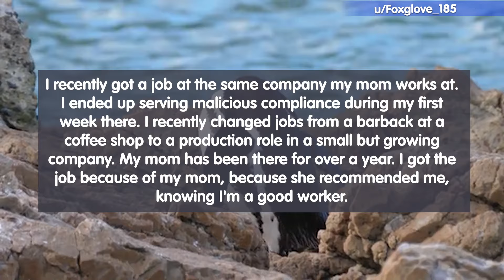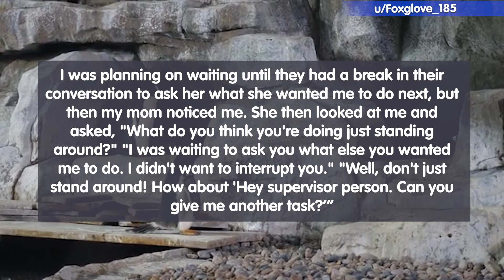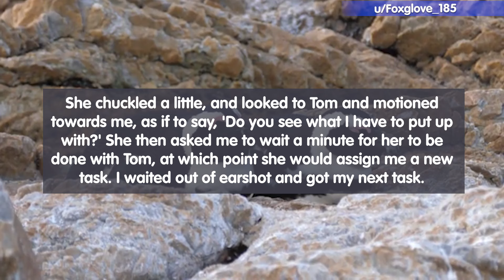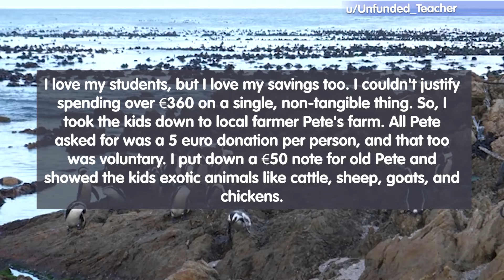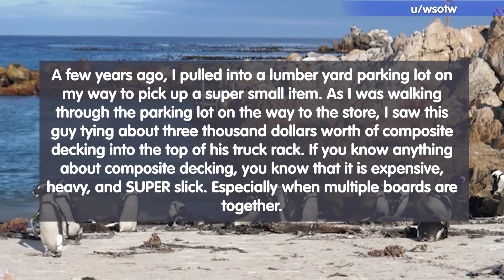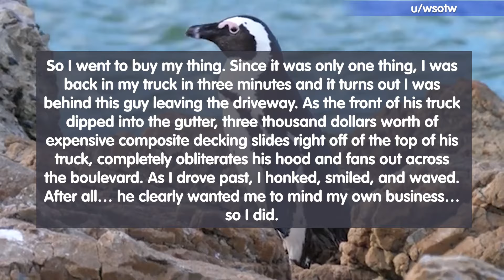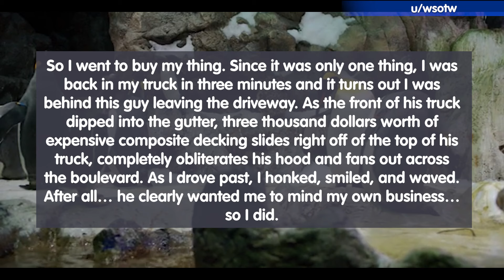Supervisor Tries To Be Funny. So He Teaches Her A Lesson! r/MaliciousCompliance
00:12 - Story 01
02:55 - Story 02
04:20 - Story 03

Dive into the world of Malicious Compliance, where the letter of the law outsmarts its spirit in the most satisfying ways. From the depths of Reddit, we've curated the best malicious compliance stories that showcase the cleverness and unexpected outcomes of following instructions a little too literally. Whether it's workplace antics, legal loopholes, or educational escapades, these tales of "compliance with a twist" are sure to entertain and enlighten.

What is Malicious Compliance?
Malicious Compliance occurs when someone follows orders or rules to the letter, often resulting in an unintended consequence for the issuer. It's a form of passive resistance that turns a request back on the requester, usually in a way that's both technically correct and unexpectedly disruptive.

Epic Malicious Compliance Revenge Stories
Our compilation features the most epic malicious compliance revenge stories, where quick wits and strict adherence to directives lead to some of the most shocking and hilarious outcomes. From a worker navigating absurd company policies to a tenant dealing with an unreasonable landlord, these stories highlight the clever ways people find to assert their autonomy.

Top 10 Malicious Compliance Stories on Reddit

The Workplace Wizard: How one employee's adherence to a bizarre dress code policy turned the tables on management.
The Legal Eagle: A tale of how a small legal technicality led to a massive win against bureaucracy.
The Educated Rebel: A student's literal interpretation of a test question leads to an unforgettable lesson for the teacher.
Why Do People Love Malicious Compliance Stories?
There's something inherently satisfying about seeing "the system" outsmarted by its own rules. Malicious compliance stories resonate with anyone who's felt the sting of arbitrary authority or the frustration of nonsensical policies. They celebrate the human spirit's ability to find loopholes and exploit them in the most delightful ways.

Satisfying Malicious Compliance: Stories That Went Viral
Among the tales of compliance, some stand out for their sheer audacity and the waves they made online. These stories went viral for their cleverness, the justice served, and the laughs they provided, making them some of the most beloved narratives of resistance and cunning.

Conclusion
Malicious compliance stories from Reddit offer more than just entertainment; they provide a unique lens through which to view everyday interactions and the power dynamics they entail. Our compilation of the top malicious compliance moments invites you to explore the joy of sticking it to the man, one rule at a time. So, buckle up for a journey through the best of malicious compliance—where the only thing better than breaking the rules is following them to a T.